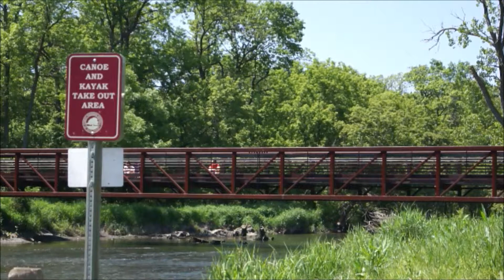Bridge At Bemis Woods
A long serene look at one of the bike path bridges, over Salt Creek, at Bemis Woods.  I also included the canoe/kayak launch area.